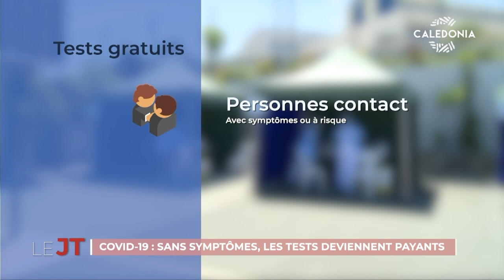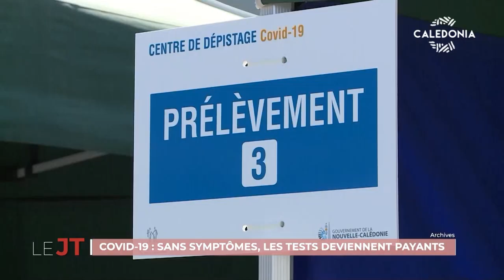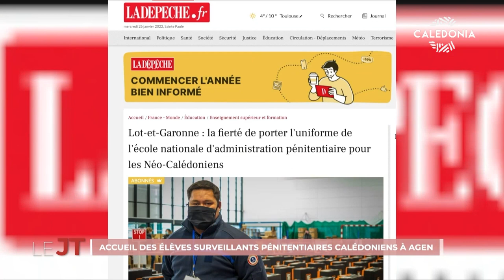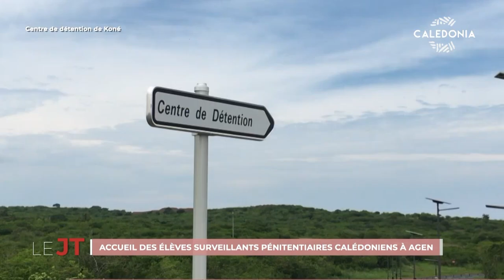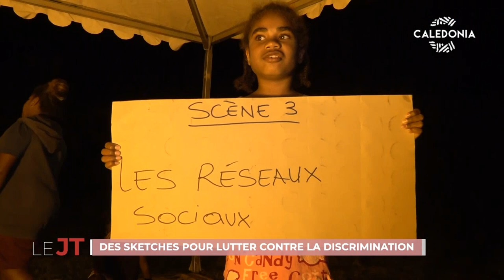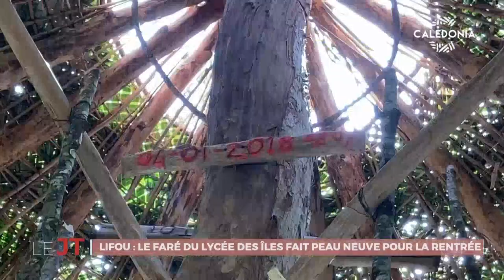LE JT TOUT IMAGES DU 27-01-22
Covid-19 : sans symptômes, les tests deviennent payants ; Météo : une petite dépression tropicale en approche ;  Accueil des élèves surveillants pénitentiaires calédoniens à Agen ; Des sketches pour lutter contre la discrimination ; Lifou : le faré du lycée des Îles fait peau neuve pour la rentrée ; Retour aux sources pour le footballeur Jean-Gilles Hnamuko.